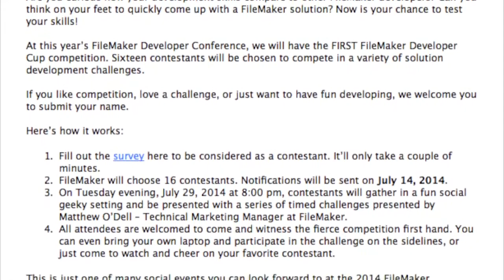FileMaker DevCon 2014 Tips: 2014 Developer Cup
What do the San Antonio Spurs and FileMaker Developers have in common? Find out as Clay Maeckel, Chief Software Architect, FileMaker shares his analysis and information about the 2014 FileMaker Developer Cup competition.

Want more information about this year's FileMaker Developer Conference?